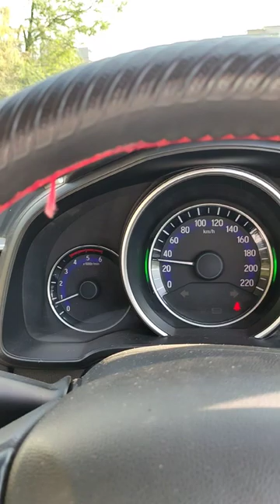Diesel engine torque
horsepower vs torque
hp vs torque
i show speed
ishowspeed sigma male
viral
torque explain
torque explained
torque vs hp
what is torque
torque vs horsepower
torque and horsepower explained
horsepower and torque explained